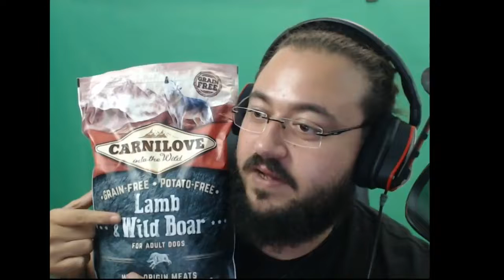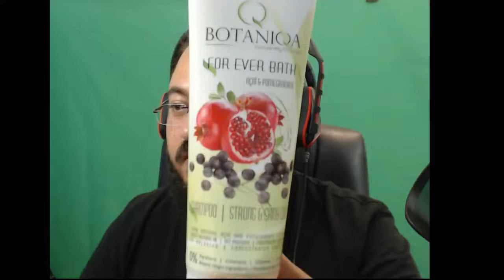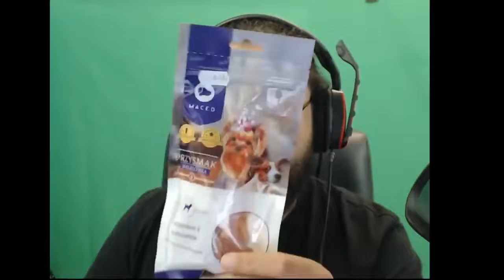JAHREIN KÖPEĞİNE ALDIĞI İTEMLERİ GÖSTERİYOR